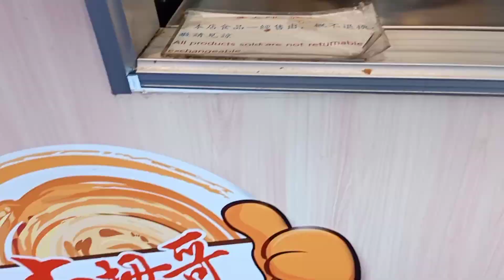Ximending Night Market - Taipei, Taiwan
Inday edz's tour in Ximending Night Market

Dao Ming Si in taiwan
Where to eat when you are in taiwan
Food Vlog
Food
Ximending
Taiwan
Night Market in Taiwan